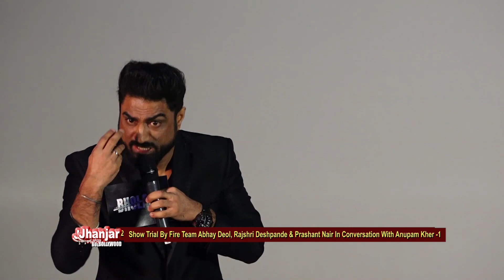Teaser Launch Of ‘Bholaa’ With Ajay Devgn, Tabu, Sanjay Mishra, Bhushan Kumar, Sh